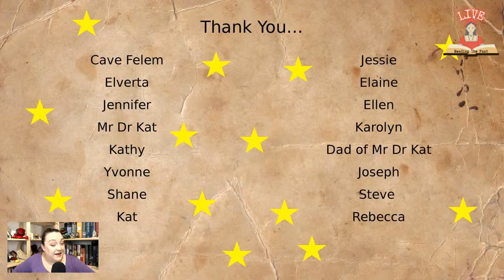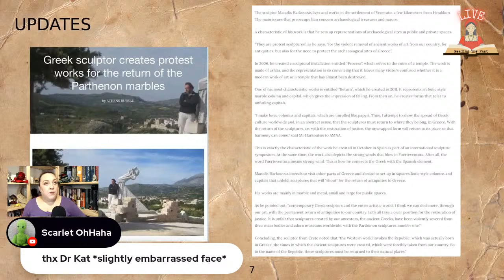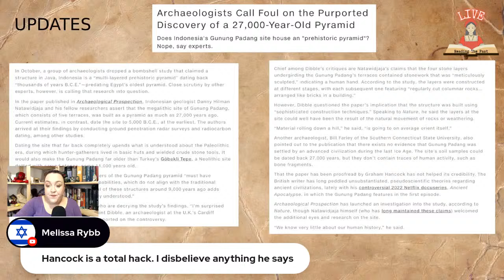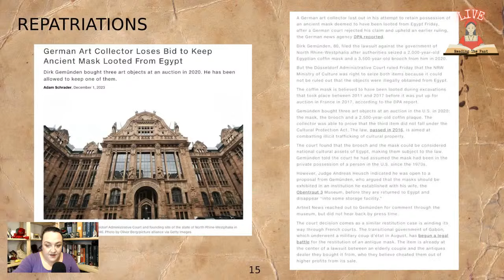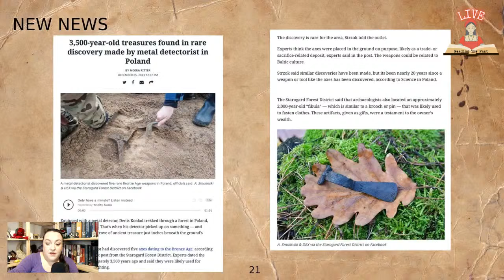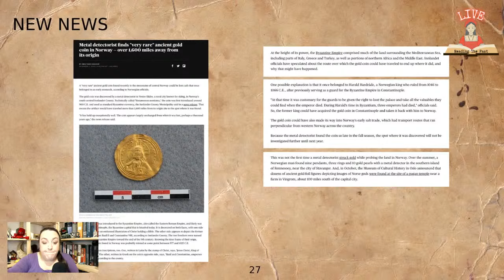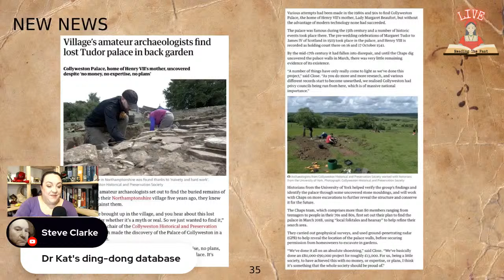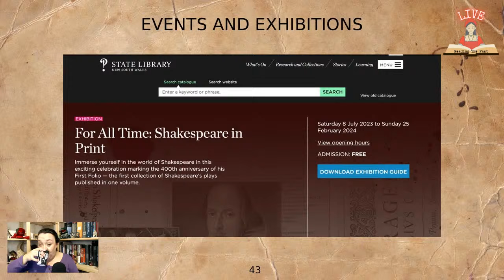History News From December 2023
Welcome to this live looking at the history news updates from December 2023...

Massive thanks go to Cave Felem, Elverta, Jennifer, Mr Dr Kat, Kathy, Yvonne, Shane, Kat Jessie, Elaine, Ellen, Karolyn, Dad of Mr Dr Kat, Joseph, Steve and Rebecca for sharing many of today's articles with me!